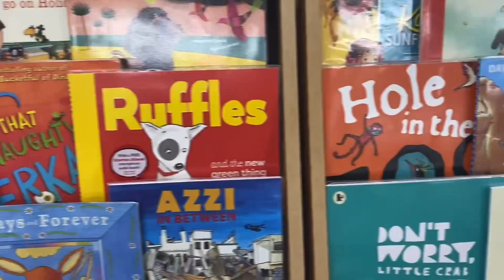A Day in the Life of the HCJS Nursery